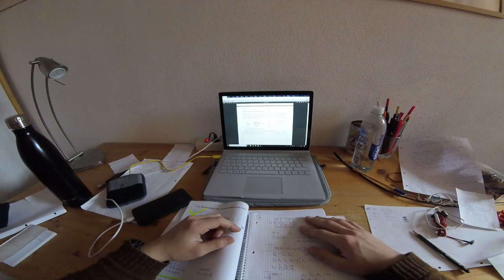Schlittschuhlaufen 2019 - Bayern - 5 Seen Land -Pilsensee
Erster Pilsenseebefahrer im im neuen Jahr :)
Auf eine schöne Schlittschuhzeit während einer unschönen Prüfungszeit!

Song: Nimesh Tandey - Voices